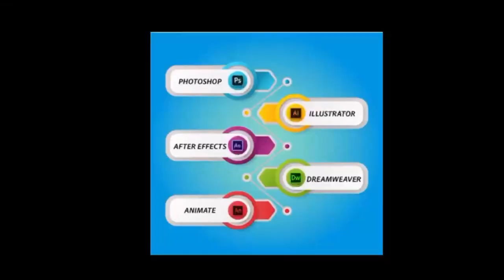रीवा- खेत जा रहे किसान पर घात लगाए 4 आरोपियों ने किया जानलेवा हमला